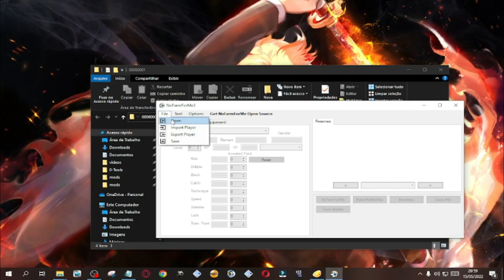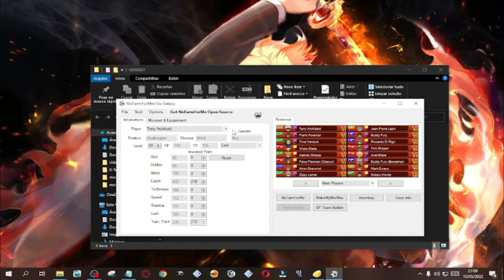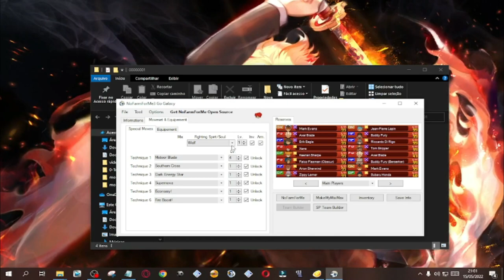Aprenda como recrutar qualquer jogador no inazuma eleven chrono stone e galaxy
oi pessoal, hoje resolvi fazer um tutorial ensinando pra vocês como utilizar o editor de save para inazuma eleven chrono stone e galaxy para nitendo 3ds, todos os links estão no comentário fixado